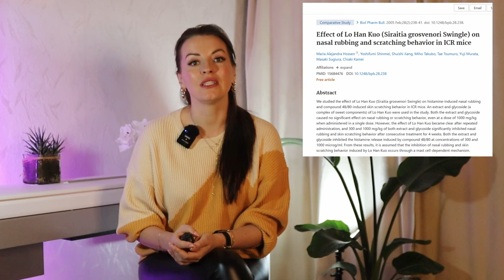ЭТА ПОЛЕЗНАЯ АЛЬТЕРНАТИВА САХАРУ ПОМОЖЕТ ПОХУДЕТЬ И ЕСТЬ СЛАДКОЕ! Что такое Монк Фрукт?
Сейчас буквально из каждого утюга кричат о том, что сахар очень вредный для организма человека. Но "не сладкая" жизнь далеко не каждому нравится, а сахарозаменители не все полезны. Ранее в своем видео о сахарозаменителях я уже рассказывала о том, какие полезные а какие наносят непоправимый ущерб вашему здоровью. Если вы пропустили это видео смотрите его по ссылке
Но что делать если сладкого хочется, но вы твердо решили больше не употреблять сахар?! Рекомендую присмотреться к подсластителю который слаще в 250 раз чем обычный сахар. Заинтригованы?
Монк фрукт, плодоносная лиана или как его еще называют монах фрукт (Siraitia grosvenorii). Это небольшая круглая зеленая дыня, родом из южных гор Китая. Плоды монах фрукта в 250 раз слаще столового сахара, но не содержат калорий и углеводов. Он также не влияет на уровень сахара в крови, что делает его безопасным выбором для людей с диабетом. Монах фрукт можно использовать в качестве подсластителя для напитков, блюд и выпечки. Монах фрукт содержит антиоксиданты, которые могут защитить от повреждений, вызванных свободными радикалами. Его можно найти в жидкой, гранулированной или порошкообразной форме. Монах фрукт — это безопасный и натуральный подсластитель, который может быть полезен для вашего здоровья. Если вы ищете здоровую альтернативу сахару, монах фрукт — это отличный вариант.

Почему на 1000 калорий я жирею! Физиология похудения!